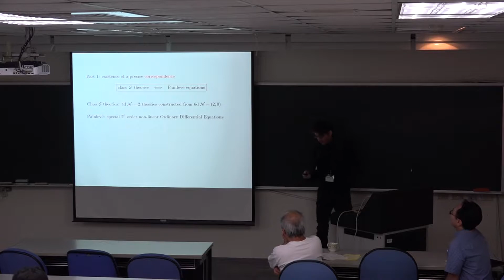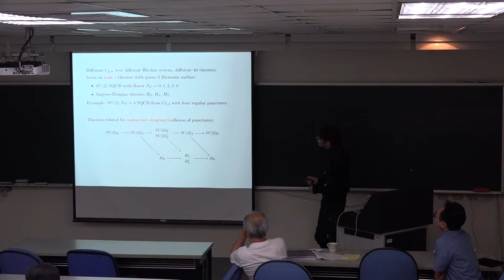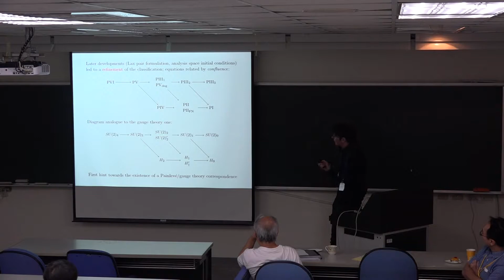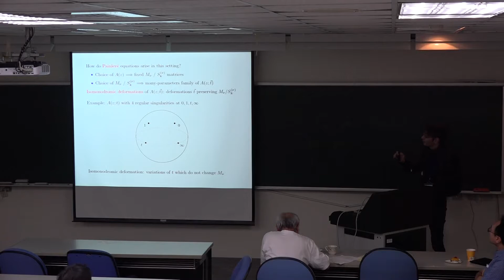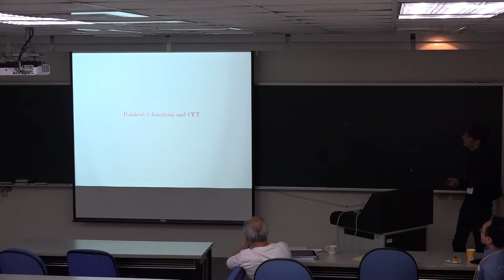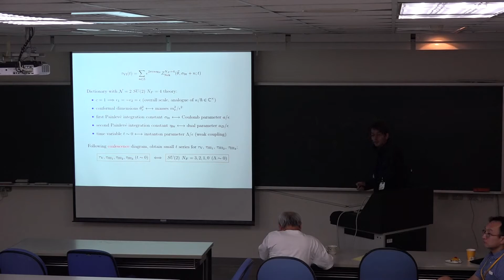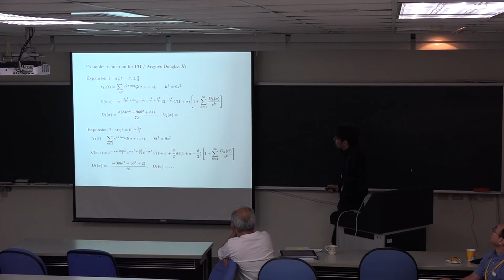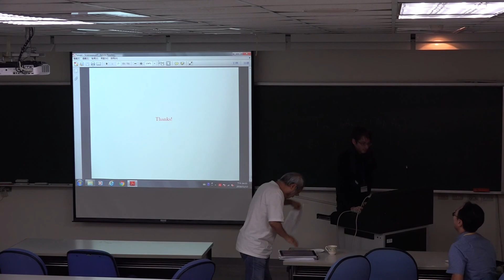Antonio Sciarappa, "Painlev e equations and four dimensional N=2 theories"